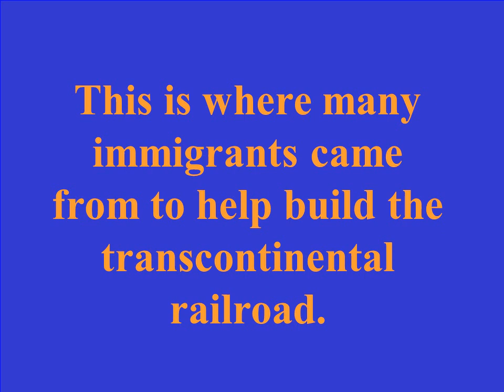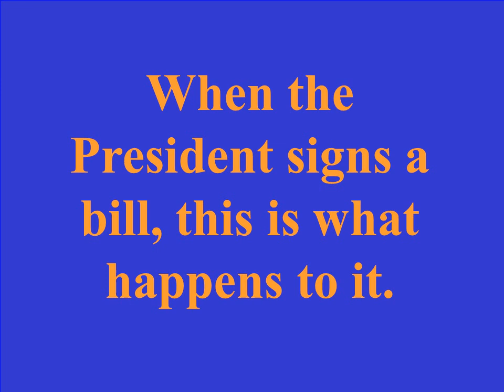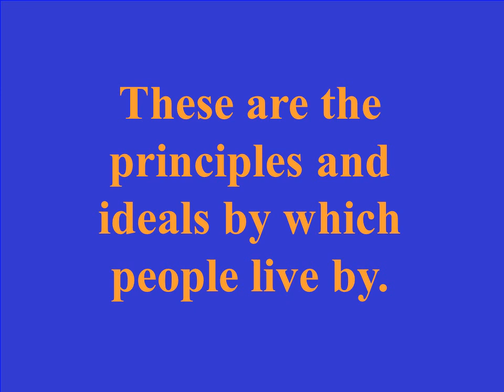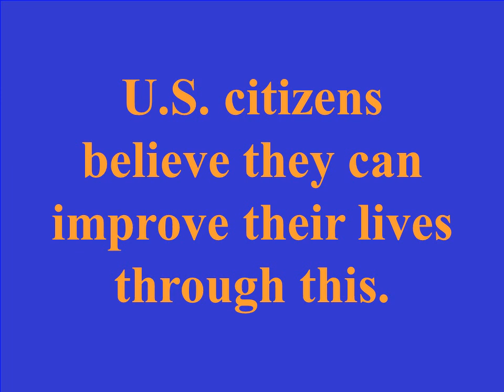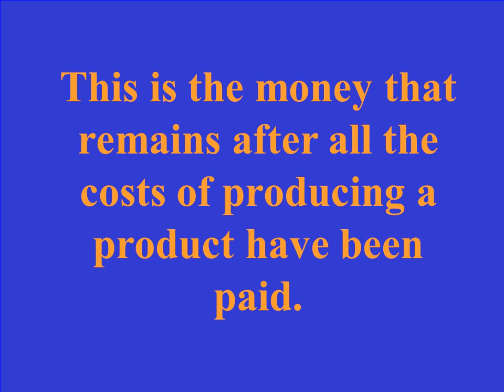Jeopardy social studies of the US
Instructions for using this template.
Remember this is Jeopardy, so where I have written “Answer” this is the prompt the students will see, and where I have “Question” should be the student’s response.
To enter your questions and answers, click once on the text on the slide, then highlight and just type over what’s there to replace it.  If you hit Delete or Backspace, it sometimes makes the text box disappear.
When clicking on the slide to move to the next appropriate slide, be sure you see the hand, not the arrow.  (If you put your cursor over a text box, it will be an arrow and WILL NOT take you to the right location.)
To serve in defense of your country, if called upon to do so, is this duty of a citizen.
What is to serve in the military?
This is where many immigrants came from to help build the transcontinental railroad.
What is the basis for law in the United States?
The House of Representatives and the Senate make up this.
The United States has an economy based on this.
When the demand for a good is greater than the supply, this is what will happen to the price.